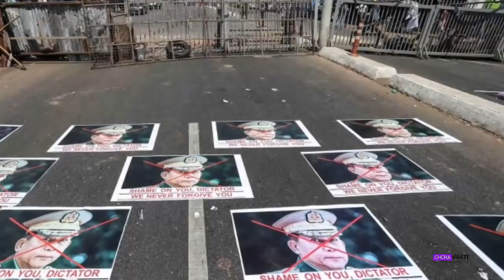Myanmar mipuiin sipai an hneh theihna tura thil pawimawh tawpkhawkte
Vawiin chu Myanmar buainaah a chhuizauna lam zawngin kan kalpui e